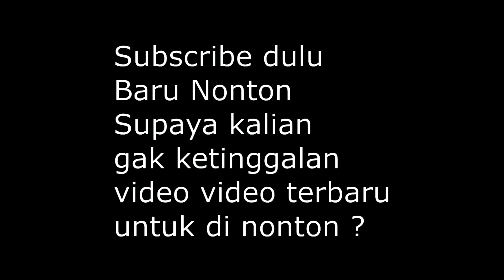Gaya Rambut Jhon Lim Punya cerita , Gaya rambut Gaul Masa kini